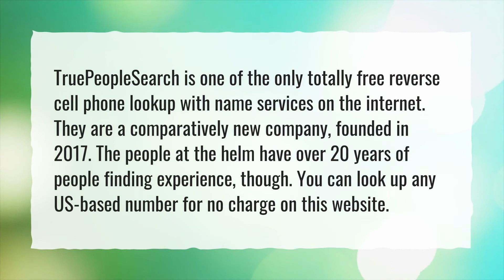Is there a truly free reverse phone lookup?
More About Reverse Phone Lookup • Is there a truly free reverse phone lookup?